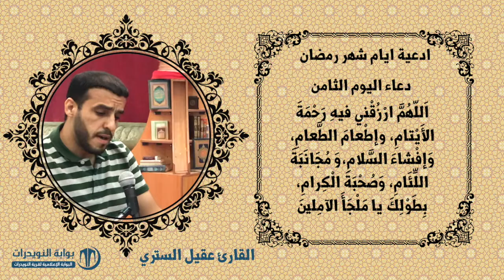أدعية ايام شهر رمضان المبارك - دعاء اليوم الثامن - بصوت القارئ عقيل الستري